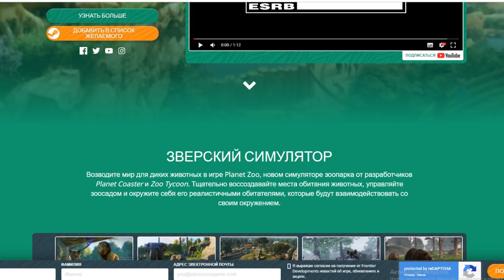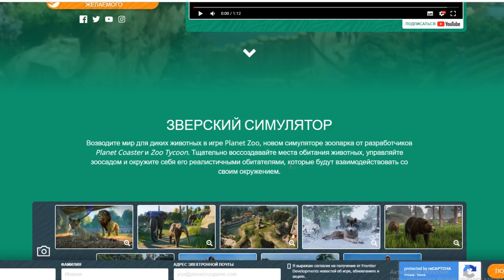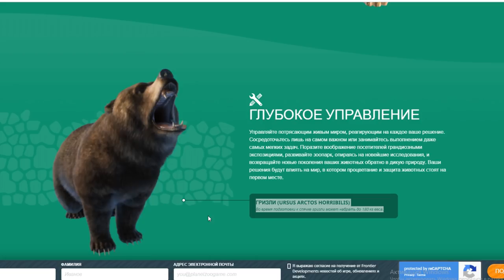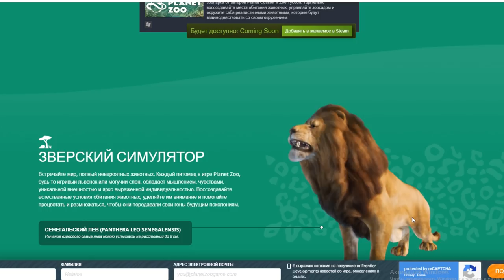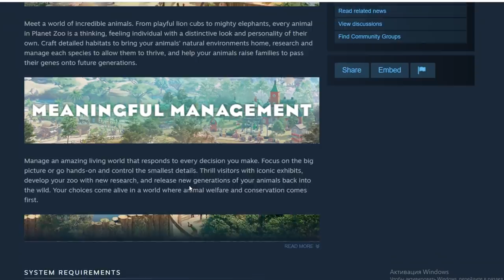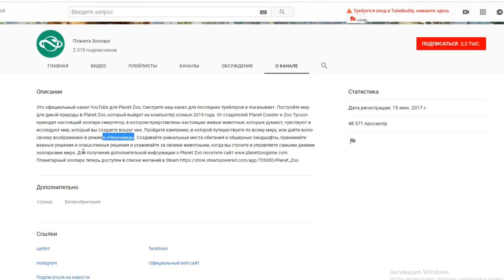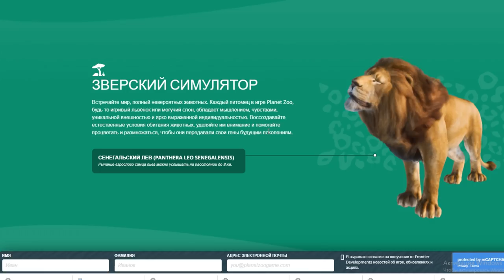Лучший симулятор зоопарка Planet Zoo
Лучший симулятор зоопарка Planet Zoo выйдет на ПК осенью 2019 года. Постройте мир для дикой природы.